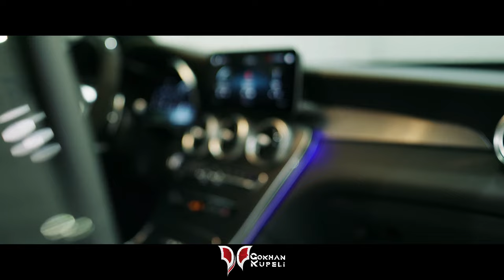Gökhan Küpeli - Falkera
Gökhan Küpeli summer mix 2024 tech Türkçe